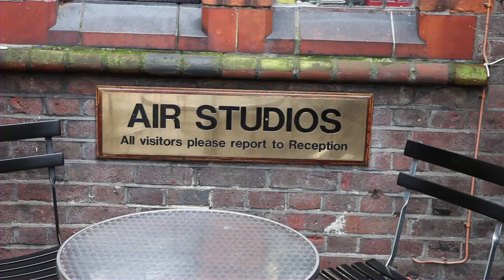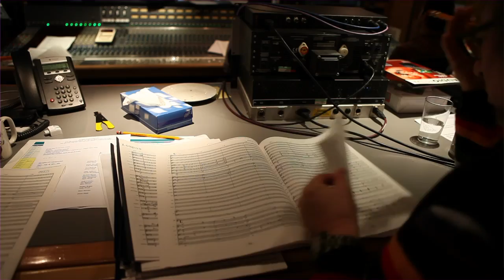Majin and the Forsaken Kingdom video for PS3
Coming soon from Namco Bandai.